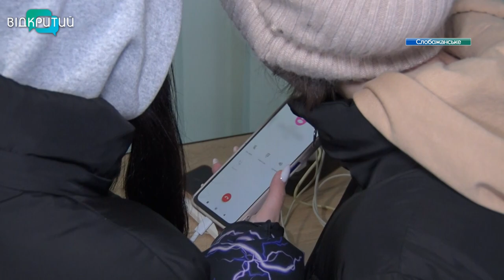Пункти незламності: куди податися за світлом та теплом на Дніпропетровщині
В Україні розгорнули пункти незламності. Їх облаштовують у наметах або в людних місцях спальних районів. Там є електрика, інтернет, тепло, вода та аптечка. Таких пунктів по країні тисячі. На Дніпропетровщині – понад 200. Знайти їх можна на сайті nezlamnist.gov.ua. В одному з таких пунктів побувала знімальна група Відкритого. Ольга Величко - далі.